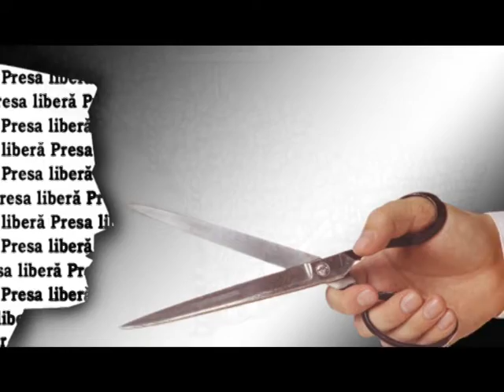Reporter de Gardă 54 // PROMO // Presa judecată